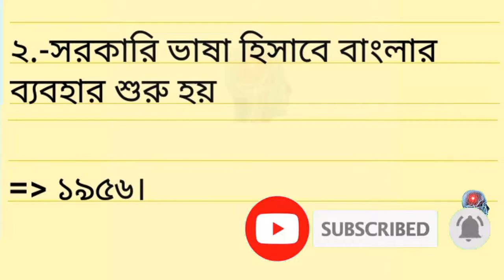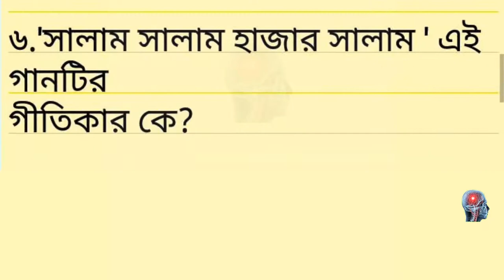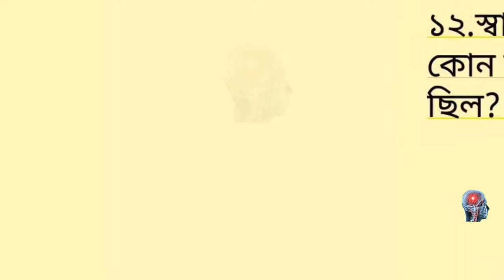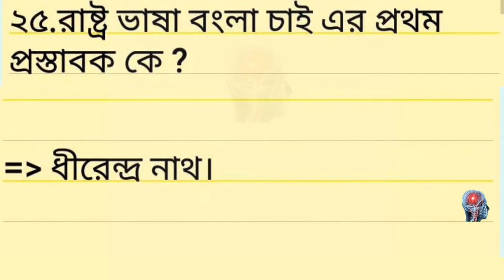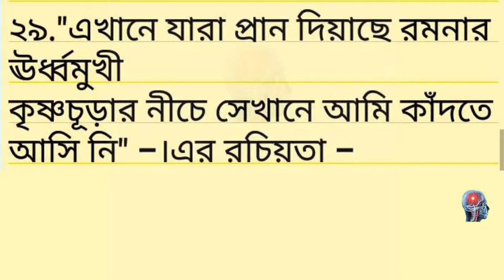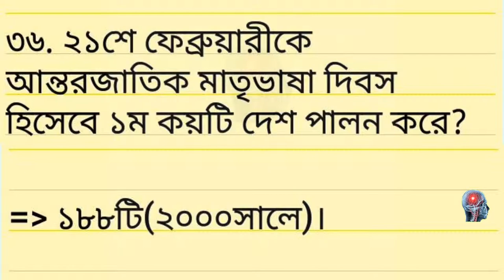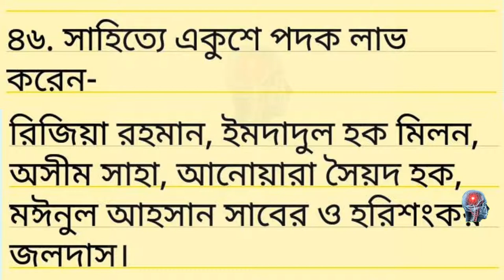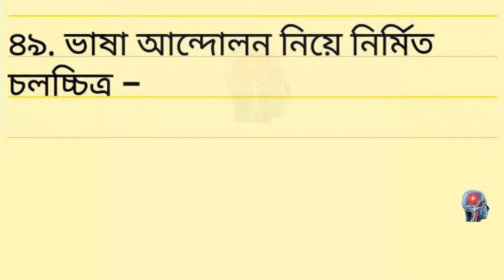ভাষা আন্দোলন সম্পর্কে কিছু তথ্য।।